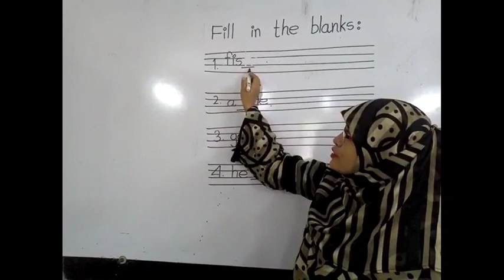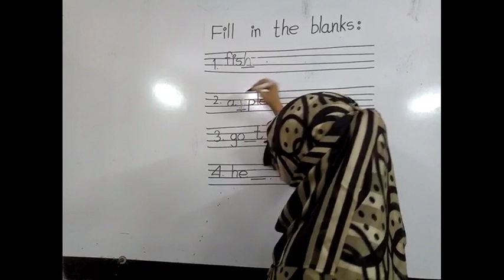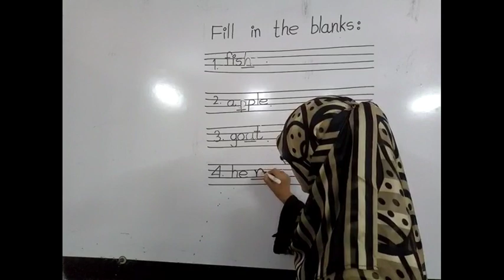শ্রেণিঃ নার্সারি,, বিষয়ঃ ইংরেজি ( Fill in the blanks), সহঃশিক্ষিকাঃ মোসাম্মৎ মুক্তা